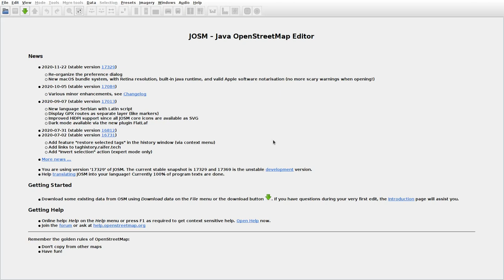JOSMrec0568 2020 11 28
Lithuania. Lėnas. Tracing buildings (mainly) in JOSM for openstreetmap.